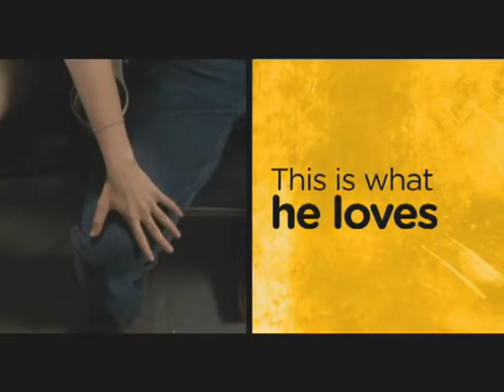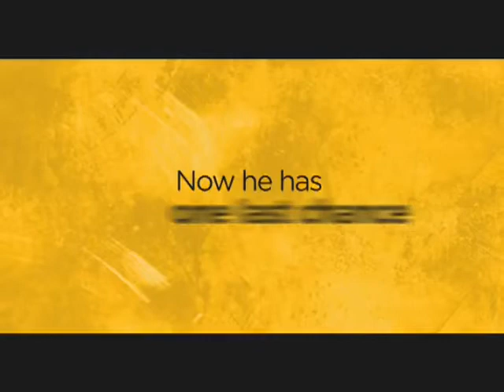Barry Munday Movie Trailer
Here is the trailer of the Barry Munday comedy movie. Enjoy!